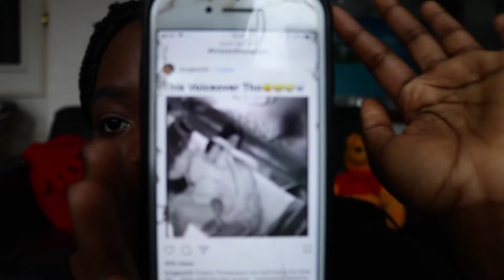MY BOYFRIEND CHEATS ON ME WHILST I'M PREGNANT